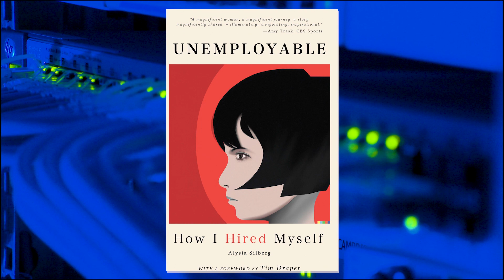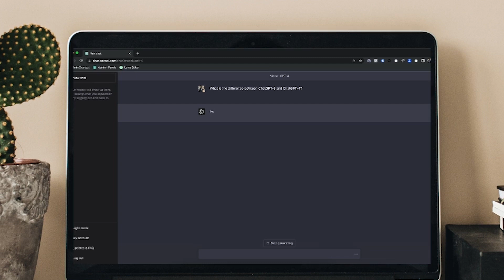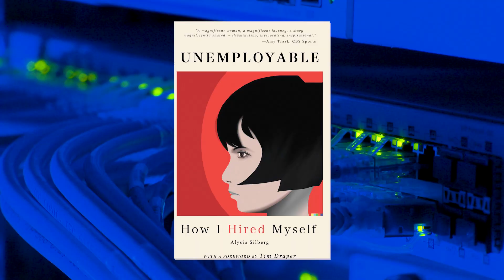How AI has transformed an investor and author's workflow with Alysia Silberg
In this bonus episode of The Business of Tech, host Dave Sobel welcomes Alicia Silberg, an investor and author, to discuss her latest book, "Unemployable: How AI Transformed My Work and My Life." Alicia shares how AI has played a significant role in her life and the inspiration behind writing the book. Tune in to learn more about the impact of AI in the business world.

Do you want the show on your podcast app or the written versions of the stories?